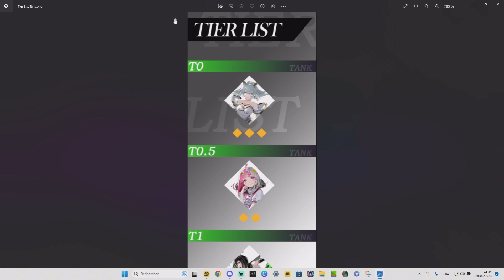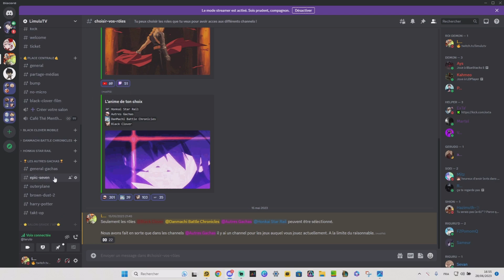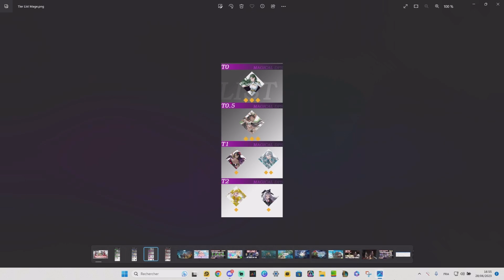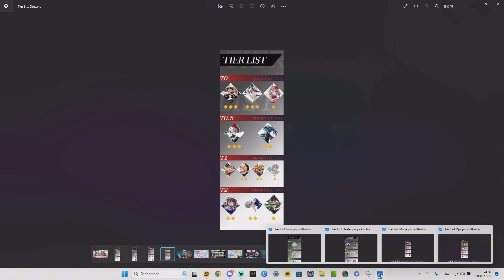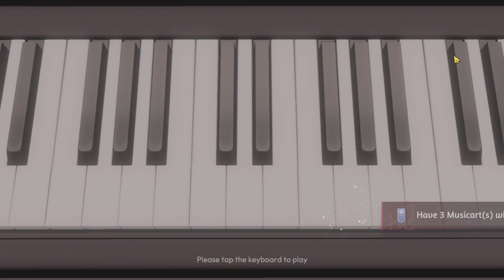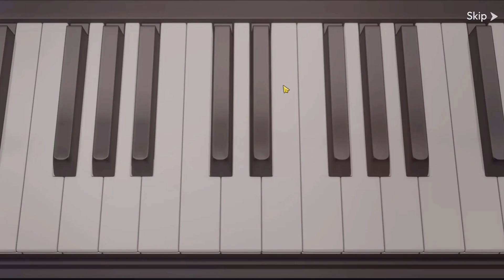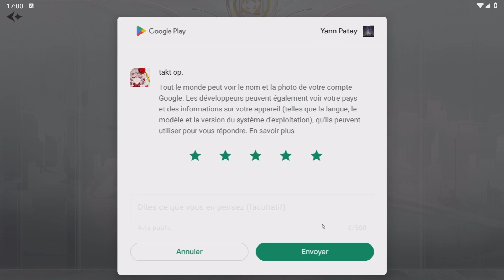TIER LIST & REROLL - TAKT OP SYMPHONY GLOBAL | GUIDE FR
● VOTRE DEVOIR ●

Chapitres :
0:00 Intro
0:40 Reroll
2:30 Tier List
5:45 Invocations